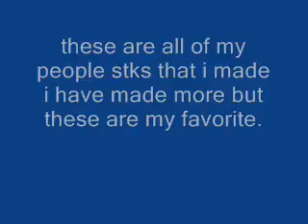funny stks.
some of my favourite stks. note: i made all of them.